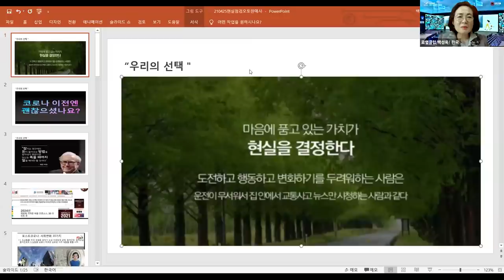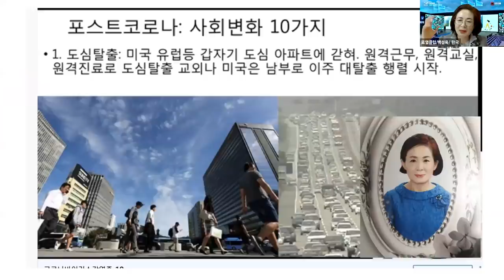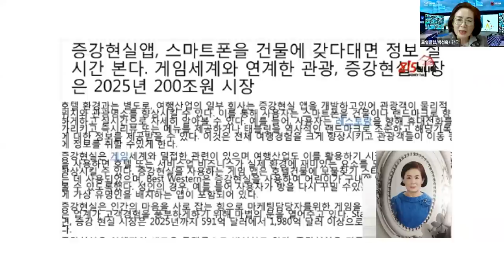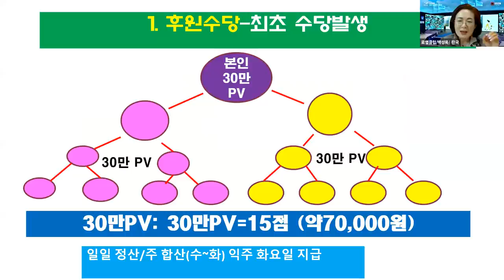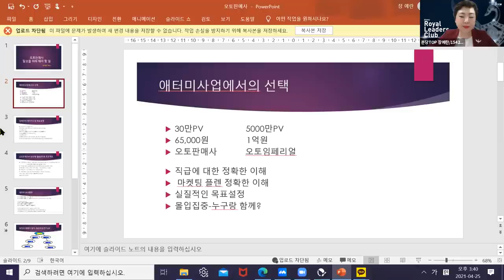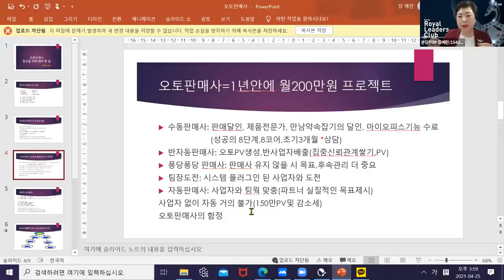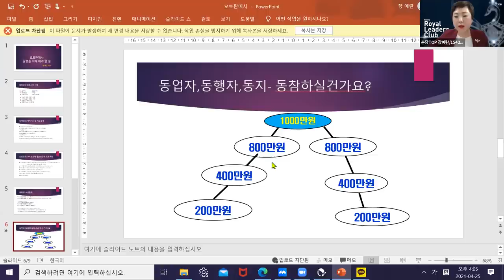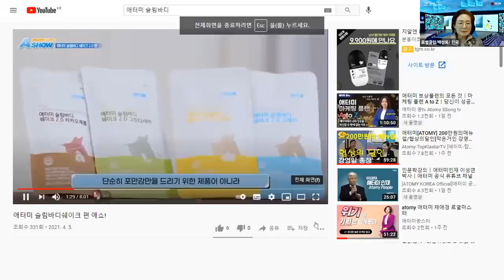애터미TOP 오토판매사 도전과정 4월 25일